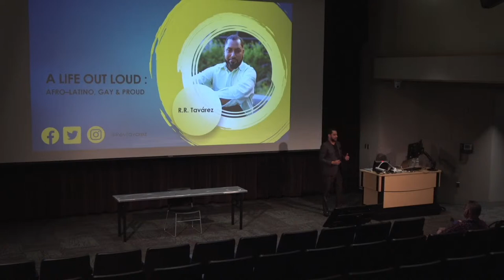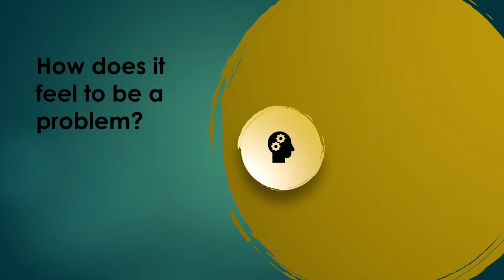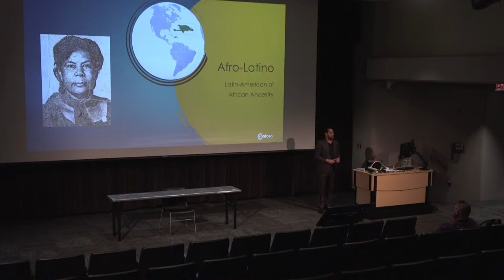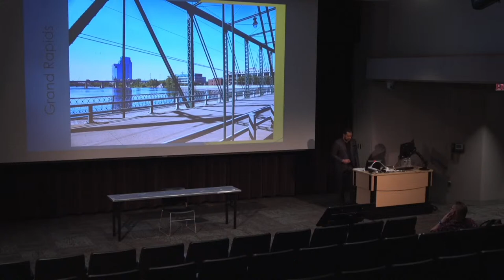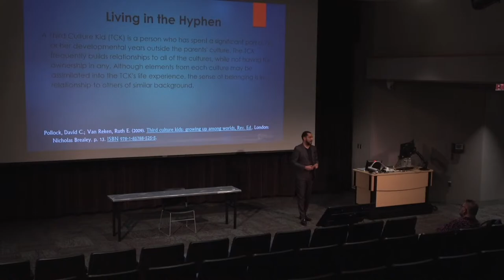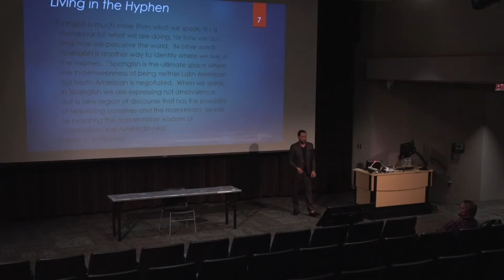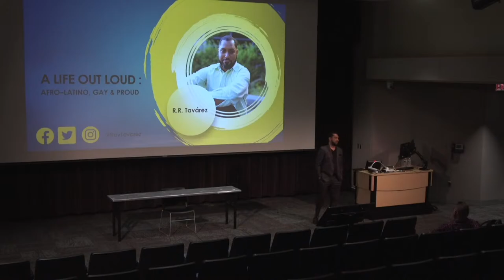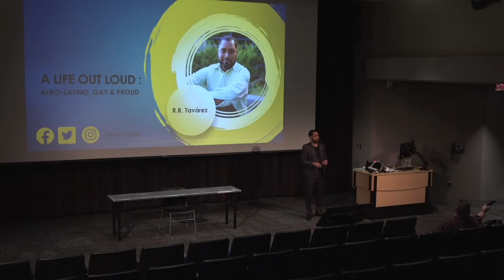Diversity Lecture Series: Ricardo Tavarez